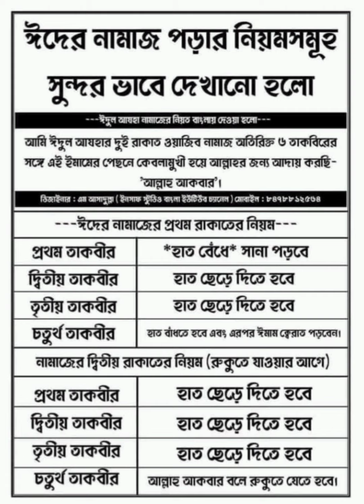ঈদের নামাজ আদায় করার নিয়ম | Eid mubarak